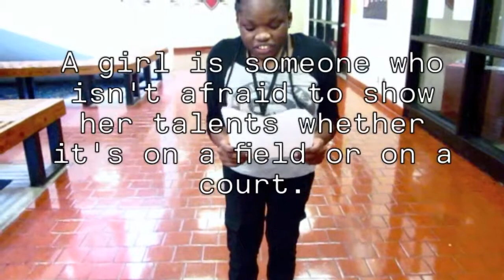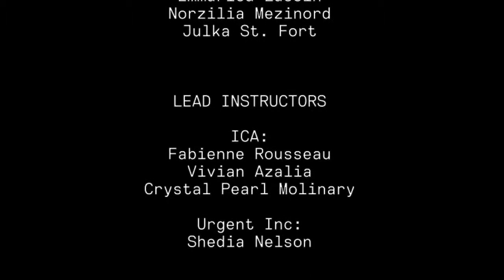What is a Girl?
This video project was produced in collaboration with Institute of Contemporary Art's Identity Initiative outreach program created the girls in URGENT, Inc's Rites of Passage Youth Development program on what being a girl means to them.